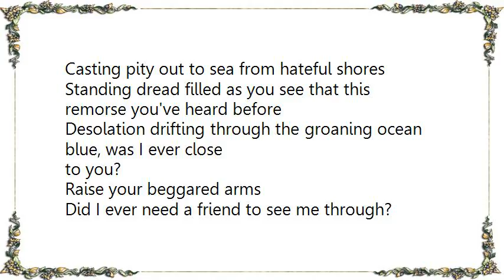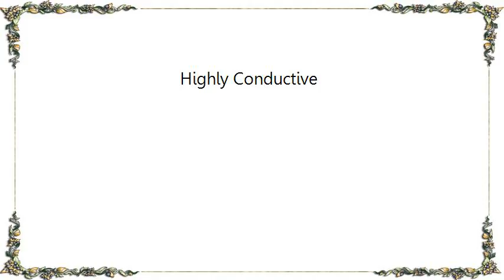King Cobb Steelie - Highly Conductive Lyrics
[Lyrics King Cobb Steelie - Highly Conductive]
Casting pity out to sea from hateful shores
Standing dread filled as you see that this remorse you've heard before
Desolation drifting through the groaning ocean blue, was I ever close
to you?
Raise your beggared arms
Did I ever need a friend to see me through?
Did I ever need a friend?